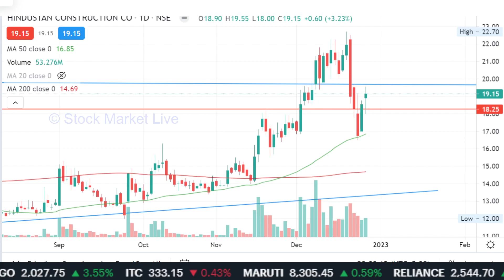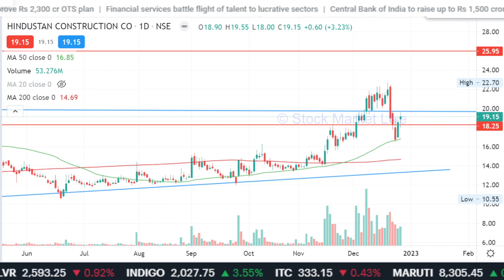HCC share news,Hindustan construction company share analysis,Target,hcc share today news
hcc share future,
hcc share today news,

1. आप भी बने इंटेलिजेंट इन्वेस्टर
2. राकेश झुनझुनवाला book
3.  Stock Market Mein Safal Hone ke 41 Tips (hindi)
4. शेयर बाजार में कैसे धनवान बने
5.  Stock Market Guide (Hindi)
6.  Beginner's Guide to the Stock Market
7. The Intelligent Investor (English)